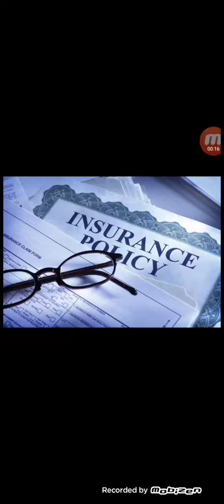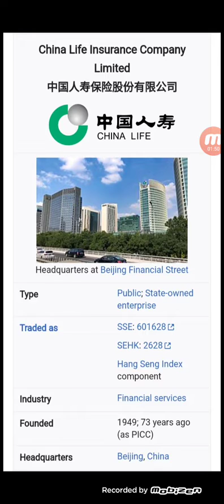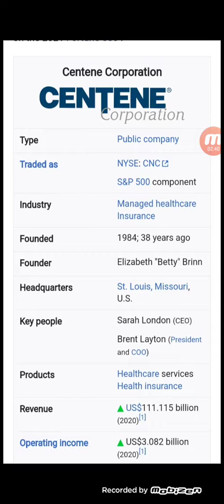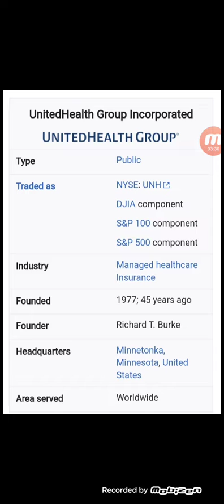Top 5 Biggest Insurance Companies By Revenue 2022 || PK Village Life